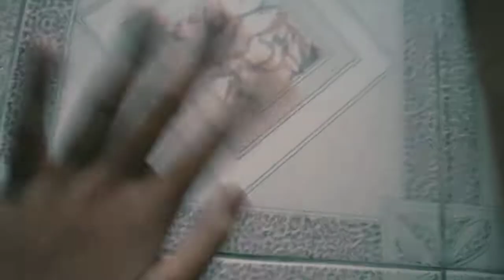ʜᴇʟʟᴏ! 🌴☀️ | shorts short subscribe asmr rainbow fidgets youtubeshorts shortsasmr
Playing with rainbow pop it's!! 💗